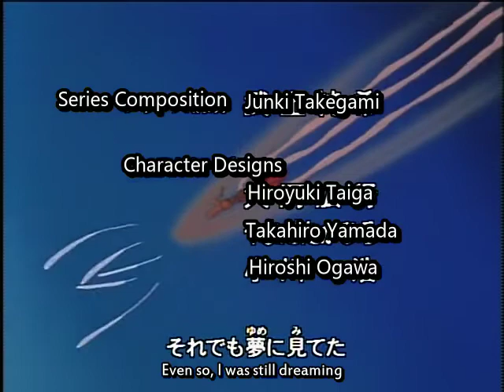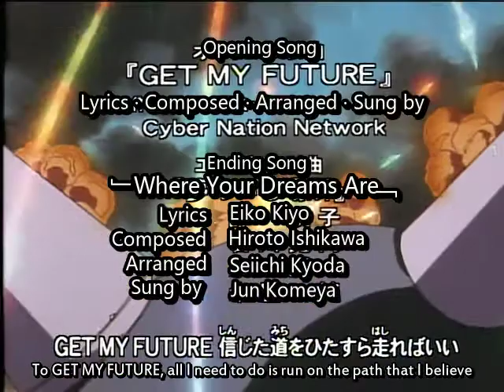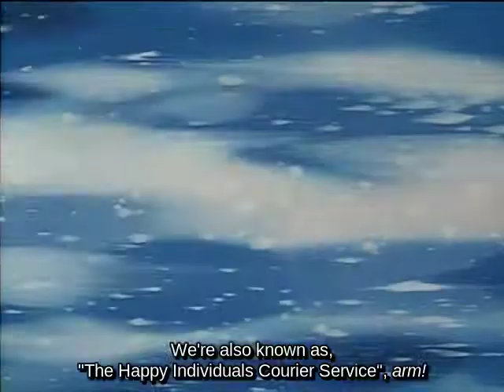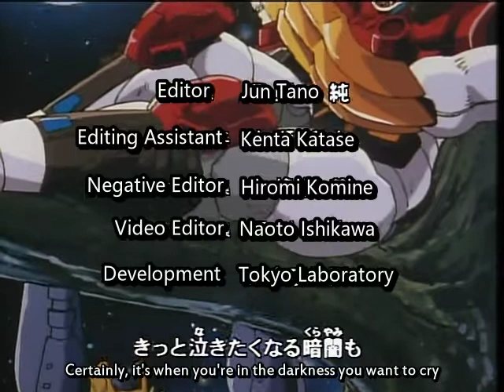Beast Wars II 24 ENG SUBBED Toward The Setting Sun 夕陽に向かって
Translator Notes:

Starscream talks about giving the Seacons some Super Death Steel (スーパーデススチール). We’re not sure if the Desu / Death in the title is in reference to Destron.

Starscream says to BB, BB, wakatta? Torihiki wa aite no ashimoto o mite yaru no yo (BB,分かった？取引は相手の足元をみてやるのよ) or literally, “See, BB?  Negotiations are done by keeping an eye on your opponent's feet.” This is in reference to business negotiations where one should keep an eye on the legs or feet of the person whom they’re talking to, as it can give away messages on whether they’re nervous or desperate about getting something out of the deal.

In the chip message that Scylla receives, it makes reference to a Tengu (天狗), which is a long-nosed goblin in Japanese folklore.

When the Jointrons kidnap Scylla, the scene is meant to be based on a typical over-the-top drama where a woman gets kidnaped by several thugs in masks

DJ makes a statement about the way the bag with Scylla is rolling down the hill by saying, Korede wa omusubi koro rin dea mi~ (これではおむすびころりんであみー) or literally, It's like a rice ball rolling down the hill, ming! This sentence is referenced from the children’s folktale "Omusubi Kororin" or literally, Rollin’ Rice ball.